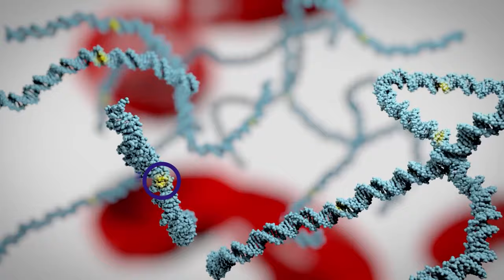The Crucial Role of Cancer Signal of Origin in Cancer Early Detection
Have you ever wondered about the crucial role of cancer signal of origin in cancer early detection? It's a fascinating topic that could potentially save lives. Understanding how signals of cancer origin work could help us detect cancer in its early stages, which is key to successful treatment.